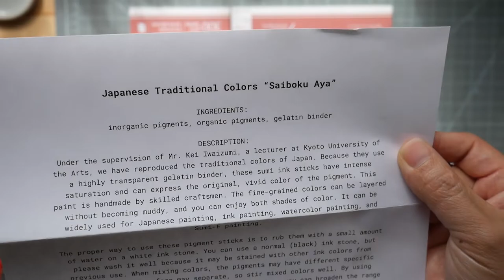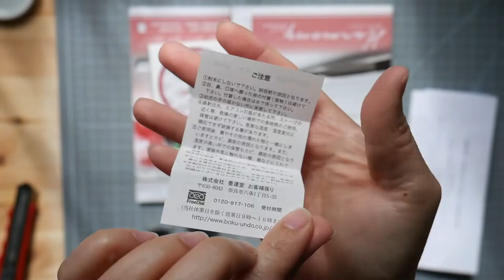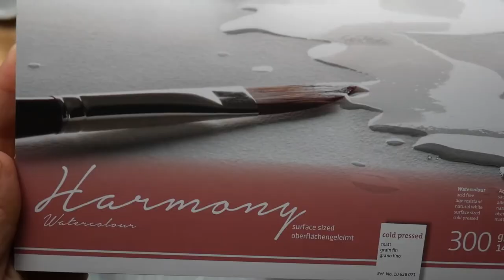Saiboku Aya Ink Sticks | St Louis Art Supply | Unboxing and Swatching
In this video I unbox and swatch colors from the Saiboku Aya collection of ink sticks, produced by Boku Undo. You can read more about them on the St Louis Art Supply website.